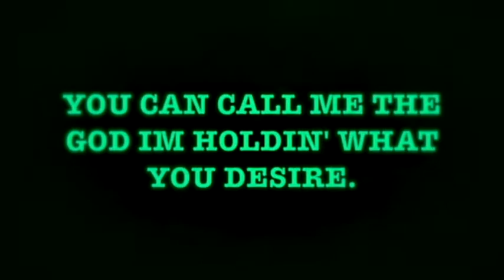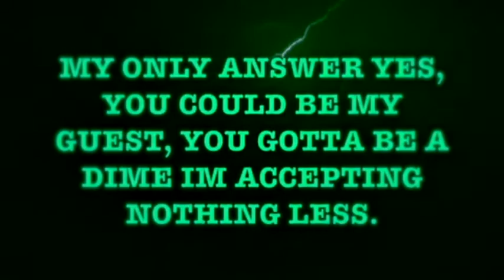on dat level